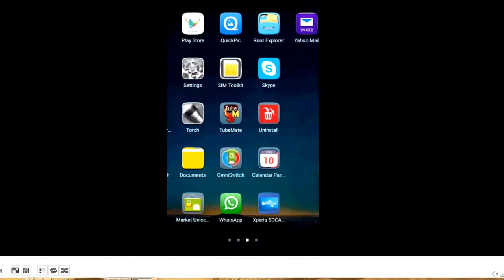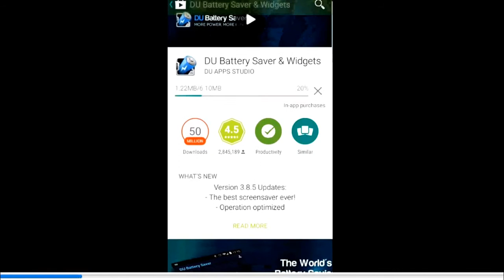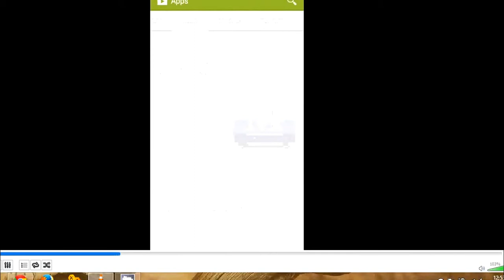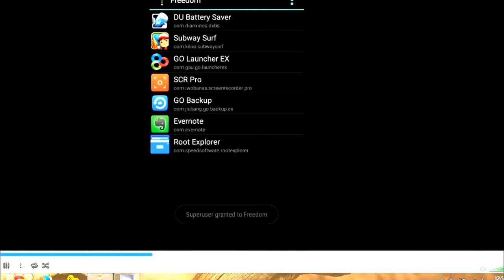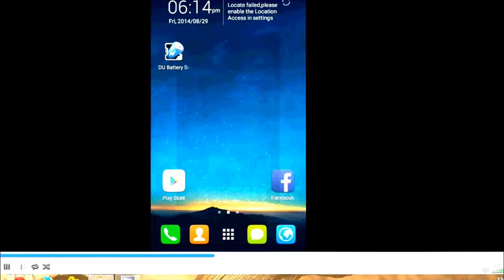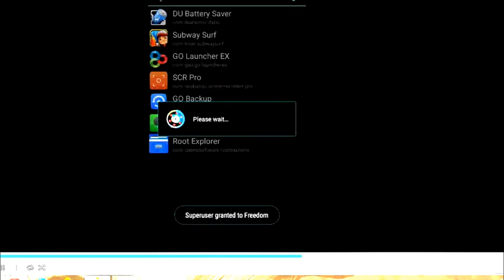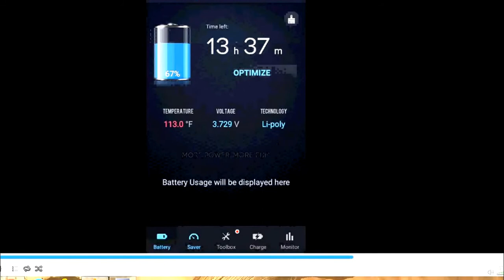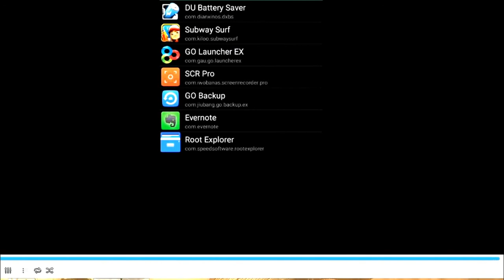How to Effectively Hack Google Play (Complete Tutorial)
This video will demonstrate you How to Purchase in-app purchase Applications from play store, any rooted android Phone can Purchase the apps with help of Market Unlocker and Freedom.Download Links are Follows at last
1- change date and time zone to Jerusalem
2- Enable Market Unlocker
3- Download any app from Playstore  which Support in-app Purchase like Du battery Saver
4- Open freedom and then purchase the app
For more info follow the proceedure from video, Dont forget to stop freedom after Purchasing otherwise Play-store dont Work.